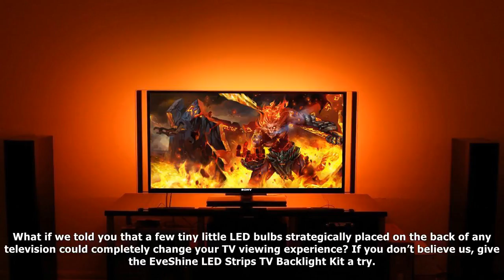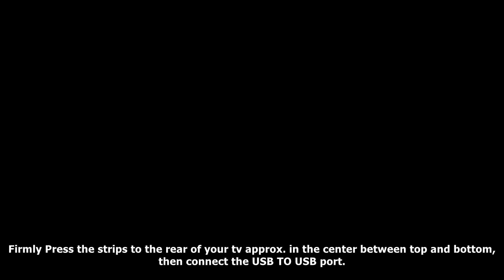[ HOT NEW ]Why on earth would you watch tv without this mind-blowing $14 accessory?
Why on earth would you watch tv without this mind-blowing $14 accessory?
What if we told you that a few tiny little LED bulbs strategically placed on the...